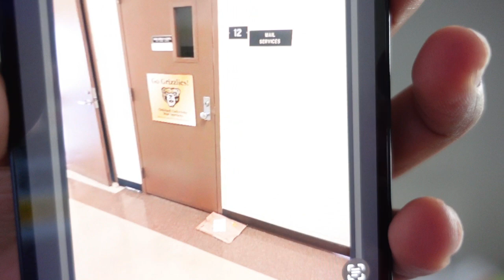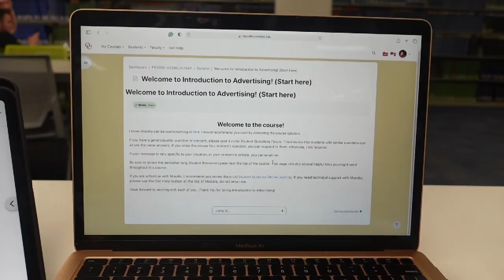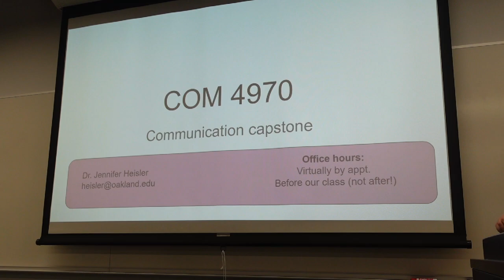Last First Day of Undergrad👩🏽‍🏫 - Welcoming Senior Year 🐻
*WATCH IN HD* This video consists of a college girly trying to reach a like-minded audience seeking Christ.